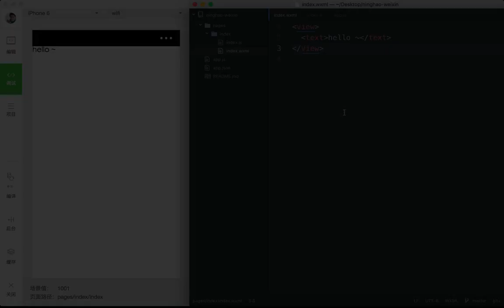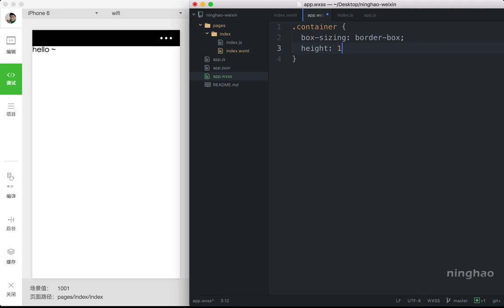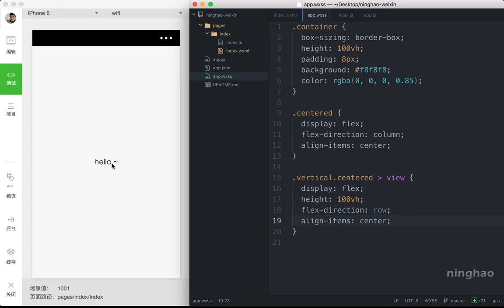企业级微信小程序精品开发实战课 8 8 小程序的样式：wxss